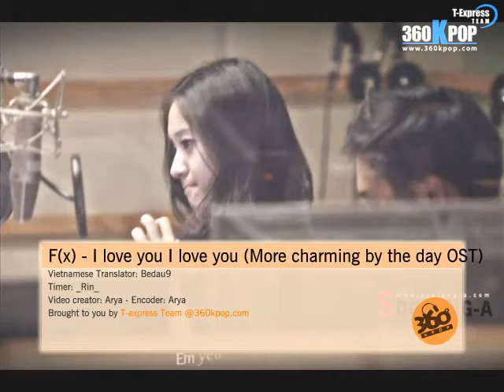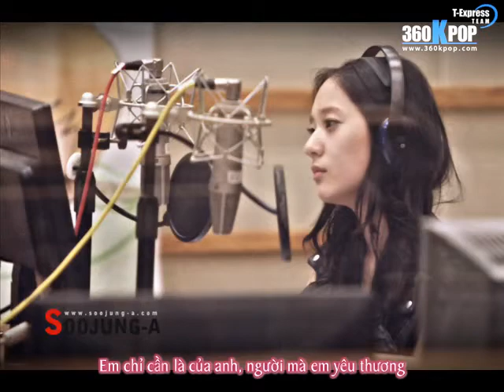[Vietsub][Fanmade] F(x) - I love you I love you (More charming by the day OST) {T-ex team} [360kpop]